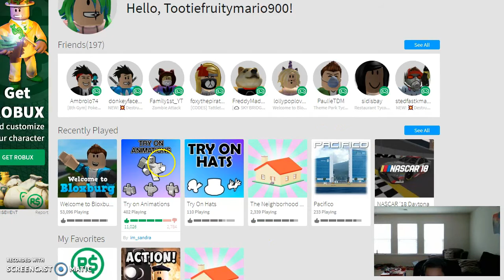Trying on animations!!!!!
In today's video I played try on animations. So I played it and tested it out.